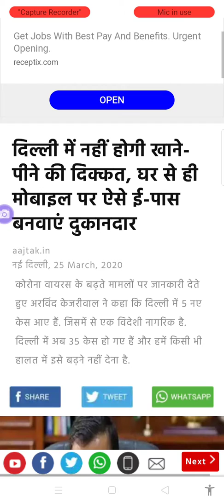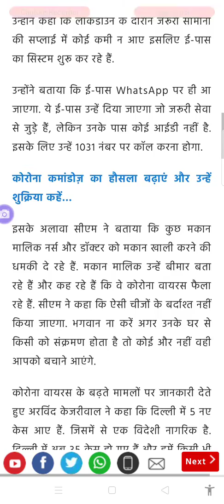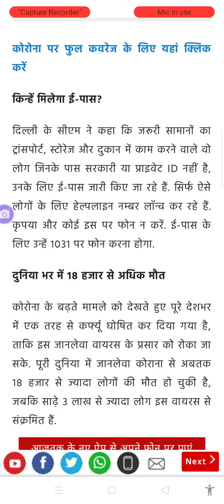E pass bana the h arvind kejariwal ki sarkar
E pass bana see aap khane pine ki chij let sakte h Jo log important service m. Lage h be log 1031 par call kar saman manager sakte h